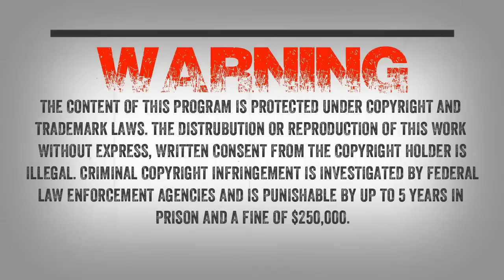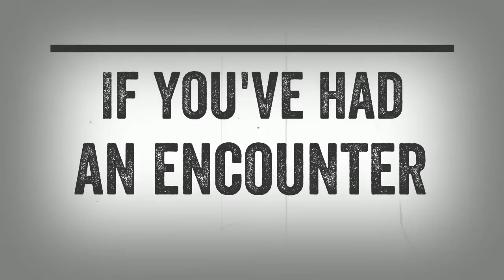SC EP:750 Hulu: Sasquatch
Hulu: Sasquatch – Journalist David Holthouse calls the urban legend “the craziest story I’ve heard heard,” and he’s just crazy enough to look into whether the tale actually happened in Hulu’s Sasquatch, as seen in the exclusive trailer above. Tonight we will be speaking to the director Joshua Rofé on his new documentary. A must see!

We will also be speaking to Rob who is a Canadian and a Veteran of the military. Rob shares with us his strange encounters in the Canadian forest. Rob has had two sightings of the creature.